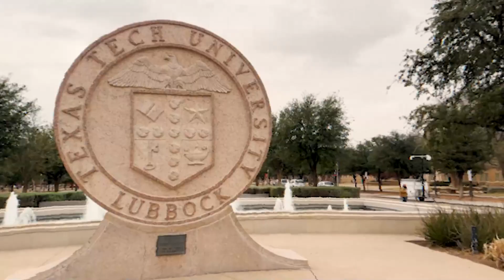Choosing Between Lubbock & Amarillo TX: In-Depth Comparison & Local Insights | Living In Lubbock TX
Are you thinking about moving to Lubbock or Amarillo Texas? Let’s explore choosing between Lubbock and Amarillo Texas, In-Depth Comparison & Local Insights and discover what makes these 2 cities so special today!
In this exploration, we cover various aspects that could significantly impact your choice. From the thriving commercial growth and vibrant nightlife in Lubbock Texas, driven by the presence of colleges and universities, to the quieter yet culturally rich environment in Amarillo Texas, each city has its own unique flavor. Lubbock Texas boasts a bustling atmosphere, teeming with entertainment options, restaurants, and boutique experiences, while Amarillo offers a more tranquil setting with its own set of family-friendly activities and attractions.
Affordability is a crucial factor, and we break down the cost of living, housing markets, and general expenses in both Lubbock Texas, and Amarillo Texas. While both cities are generally affordable, Amarillo stands out as having a slightly lower overall cost of living compared to the national average, making it an attractive option for budget-conscious individuals.
Weather considerations also play a role in this decision-making process, as Amarillo Texas tends to experience colder temperatures and more snowfall than Lubbock Texas due to its northern location. We delve into the climate differences, ensuring you're well-prepared for the weather nuances of each city.
Whether you're seeking bustling city life or a more tranquil suburban haven, this video provides valuable insights to guide you through this exciting decision-making journey. Discover which city resonates with your lifestyle, making your transition into West Texas living smooth and enjoyable.
I’d love to help you make a smooth move to Lubbock or Amarillo Texas!
00:00 - Intro to Choosing Between Lubbock & Amarillo TX
01:10 - Traffic in Lubbock TX and Amarillo TX
01:55 - Amenities in Lubbock TX and Amarillo TX
03:01 - Affordability in Lubbock TX and Amarillo TX
03:55 - Climate in Lubbock TX and Amarillo TX
05:06 - Wrap up on Choosing Between Lubbock & Amarillo TX
🤔Thinking of Moving to Lubbock Texas?
If this is your first time to this channel, and you want to know everything about eating, sleeping, working and playing, the pros and cons of living in Lubbock Texas then subscribe and tap the bell 🔔 for notifications to be the first to know about the current market in Lubbock Texas.😃

We get calls and emails every day from people just like you, looking for help in making their move to Lubbock Texas and we absolutely love it! Whether you are moving in 9 days or 90 days, give us a call, shoot us a text, or send an email so we can help you make a smooth move to Lubbock Texas, and the surrounding areas.